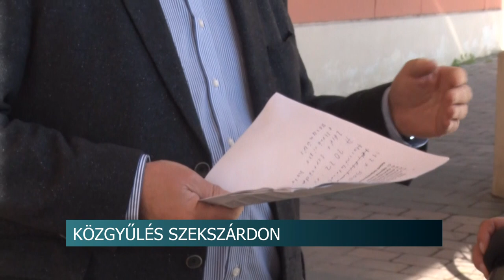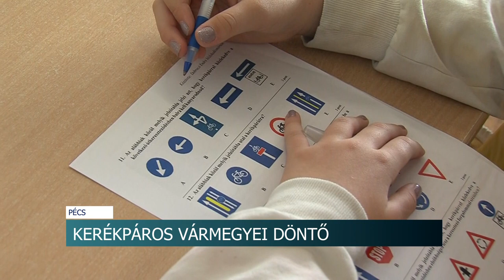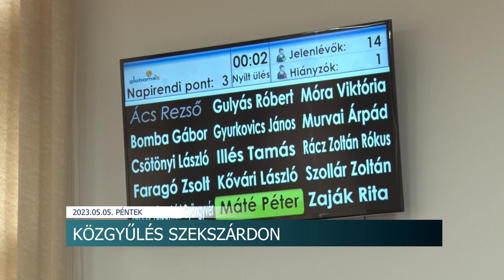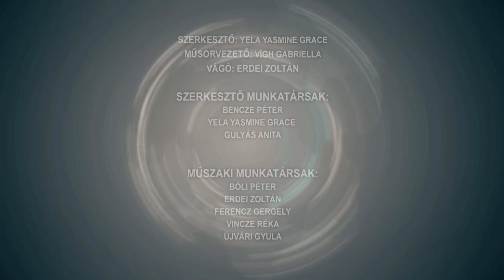Híradó - 2023.05.05.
Tartalom:
- Közgyűlés Szekszárdon - hamarosan nyithat a strand
- Rendőr- és tűzoltónap - főként gyerekeket vártak a rendezvényekre
- Turisztikai beruházás - Közel 240 millió forintból valósulhat meg a váraljai parkerdő fejlesztése
- Anyák napja - vasárnap a szebbik nemhez tartozó felmenőinket ünnepeljük
Regionális hírek:
- Kerékpáros vetélkedő - Elméleti és gyakorlati feladatok vártak a fiatalokra a vármegyei döntőn
- Ittasan vezette elektromos rollerjét - Felfüggesztett szabadságvesztésre tett indítványt az ügyészség
- Nem minden vadon élő kisállat szorul segítségre - Akár bajt is okozhatunk, ha beavatkozunk